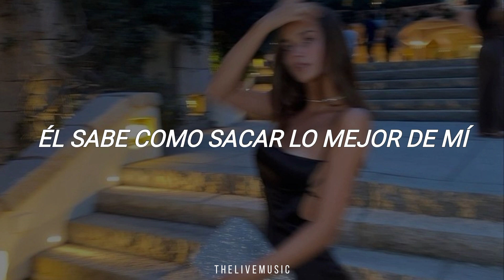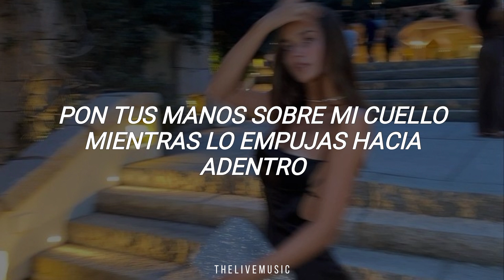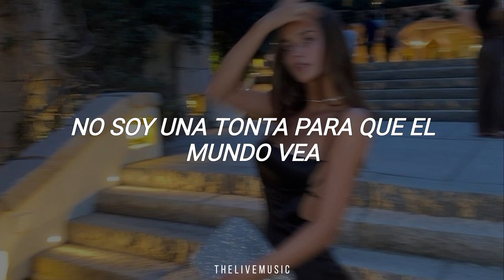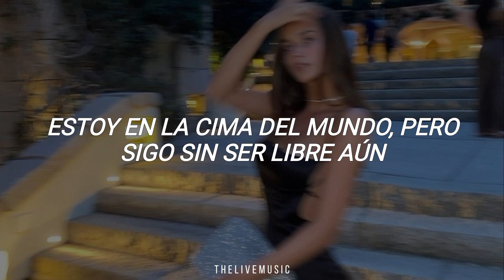The Weeknd, JENNIE, Lily Rose Depp - One Of The Girls (Sub. Español)